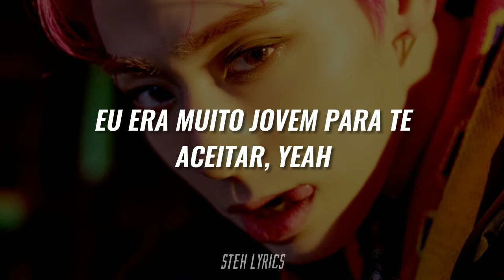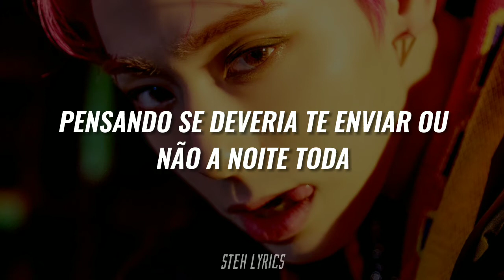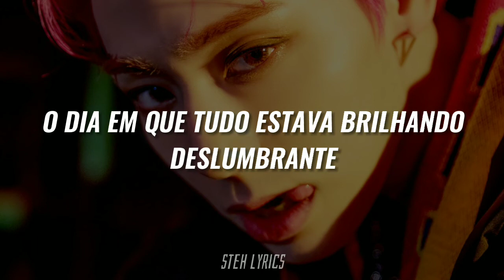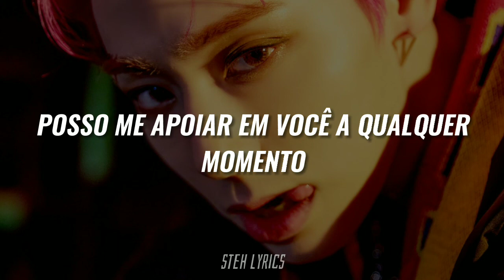ONEUS 원어스 - 'I.P.U 눈부시게 빛이 나던 그 날' (TRADUÇÃO/LEGENDADO)